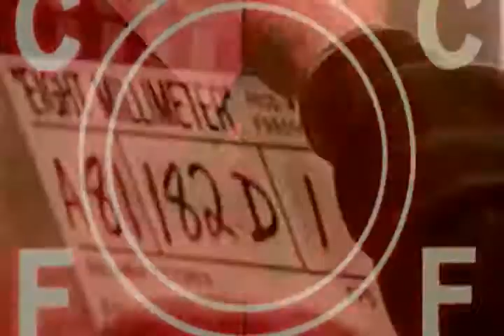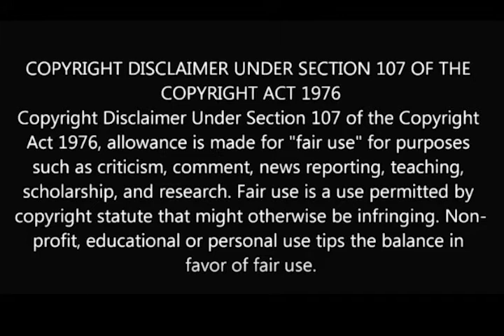William Friedkin. Directors in the FRAME from DRagonFLIX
Welcome to DRagonFLIX. Now also featuring Scream Queen Linnea Quigley’s new Reality Show exclusive to DRagonFLIX.

Do you want to watch films and special content for people interested in Micro Budget Films not available anywhere else on our Ad free subscription Channel

Today’s film:  William Friedkin. Directors in the FRAME from DRagonFLIX

DRagonFLIX is also available with ads on Amazon FIRE. Android. Apple and Roku and its absolutely FREE. Watch this page for further details. There will be some content only available